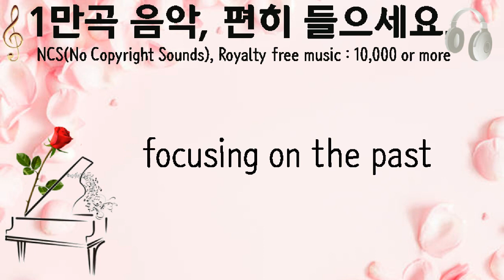focusing on the past, dylan darby, 경쾌한 음악을 연주, 3분 03초